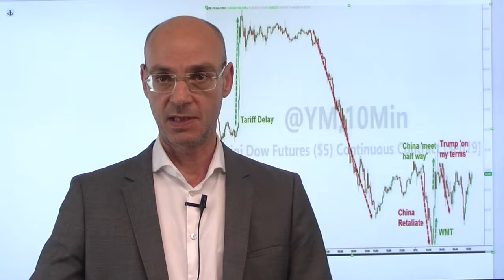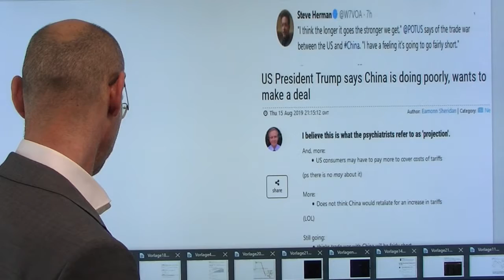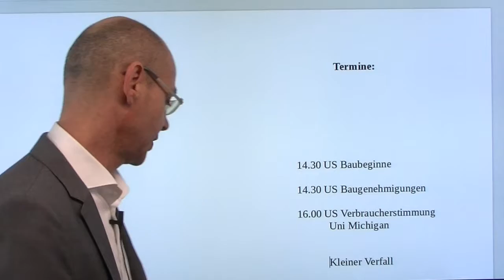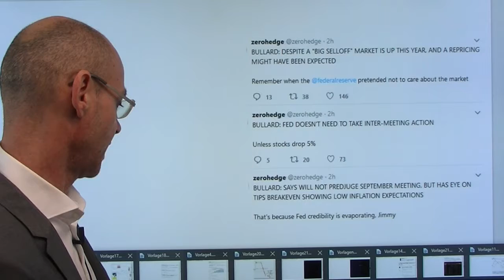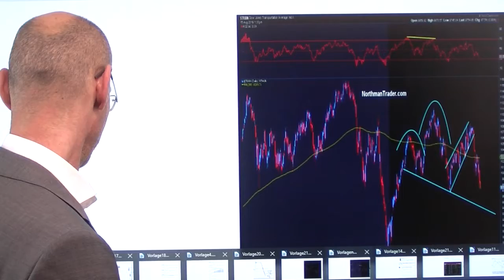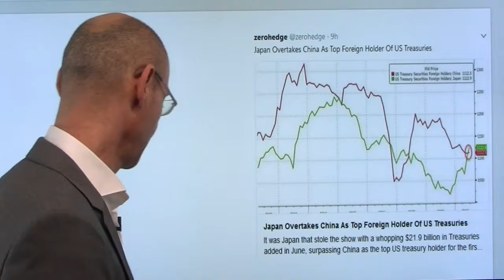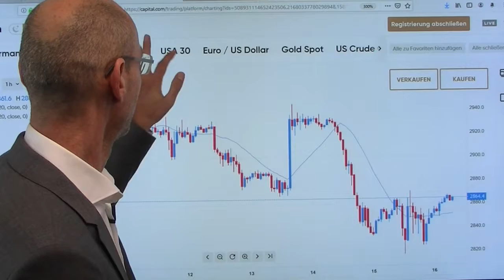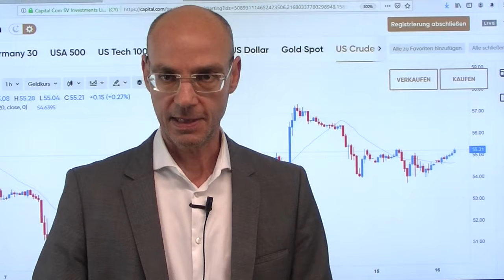Kontraindikator Trump! Videoausblick